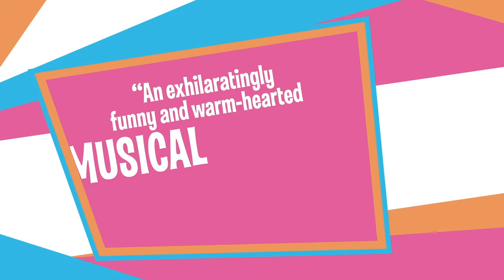Hairspray will be at State Theatre New Jersey April 29-May 1, 2022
The 2003 Tony®-winning musical Hairspray is heading back out on tour, reuniting the show's original director Jack O'Brien and choreographer Jerry Mitchell. Based on the 1988 John Waters movie, Hairspray is the story of 16-year-old Tracy Turnblad in 1960s Baltimore as she sets out to dance her way onto TV's most popular show. The new touring production will feature Scott Wittman and Marc Shaiman's beloved score of hit songs including "Welcome to the 60's," "Good Morning Baltimore," "It Takes Two," and "You Can't Stop the Beat."